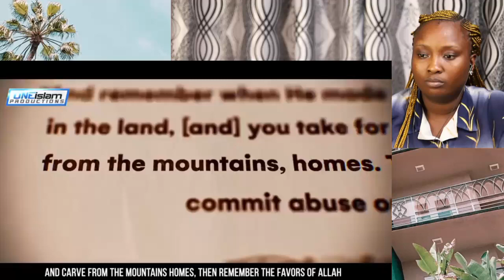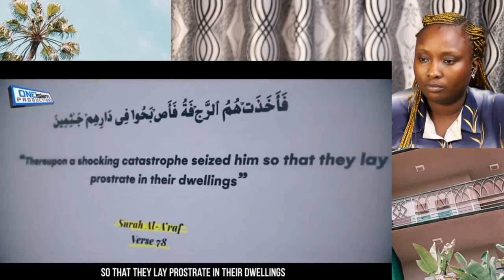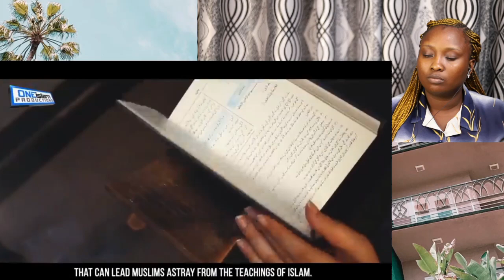🚫 Prophet Muhammad (Pbuh) WARNED Muslims NOT To Go Here 🚫 | Non-Muslim REACTION (This is dangerous!)